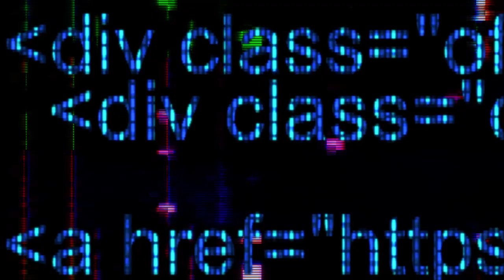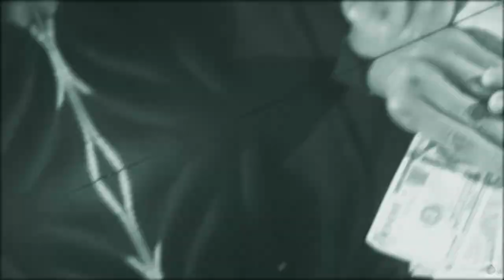Keno - Buss It Down - (Official Music Video) (Shot by Wallace Productions)